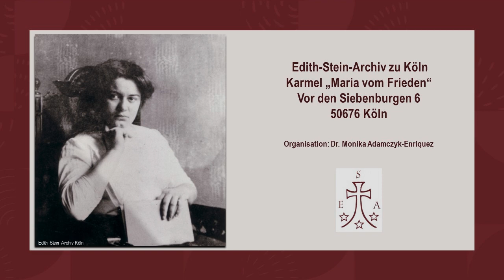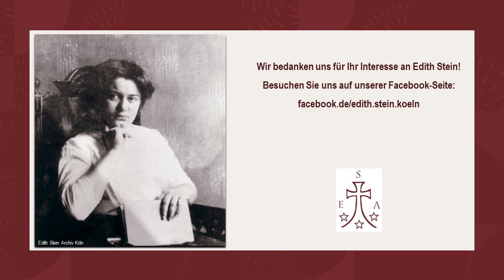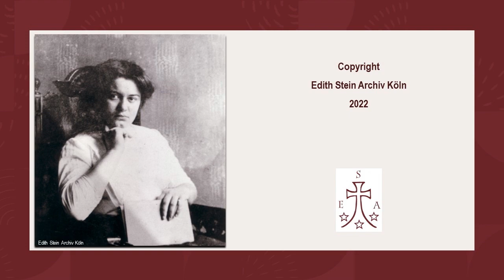H.B.Gerl-Falkovitz Vom Unglauben über das Denken zum Glauben. Edith Steins Weg in der Phänomenologie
Unter den wenigen Photographien Edith Steins fallen zwei Ge­sichter auf: die stolze, selbstbewußte, ungläubige Doktorin der Philosophie und die „Braut des Lammes" mit dem rätselhaft schmerzlichen und tief verinner­lichten Gesichtsausdruck auf dem Bild ihrer Ein­kleidung in den Kölner Karmel im April 1934. Dazwischen liegt ein Weg, den Edith Stein mit Denken, aber auch mit Leben, mit Glück, sogar mit „holocaustum“ gefüllt hat – einem Wort, das sie selbst bereits 1934 im Sinne eigener „Ganzhingabe" verwendet. In der Phänomenologie untersucht sie die Person in ihren vielfältigen jeweiligen Beziehungen zur Außenwelt. Dabei kommt es "notwendig" zu einem Einbezug von Ontologie in die Phänomenologie. Sein ist Selbststand (Substanz), aber ebenso Beziehung auf, nämlich Richtung auf, Wendung zu, Sich-Aussprechen auf/hin (Logos). Sein ist im tiefsten Sinn, Selbststand und Hingabe. Zudem steht endliches Dasein in der Fülle des Gewolltseins. Denn es hat sich nicht selbst gesetzt, sondern ist gesetzt worden. "Volo ut sis", übernimmt Edith Stein von Augustinus als Grund des eigenen Daseins. So wird Glaube gedanklich vorbereitet.

Das Edith-Stein-Archiv ist nicht verantwortlich für die Qualität der automatischen Übersetzung von YouTube der Aufnahmen. Diese Option wurde nur auf ausdrücklichen Wunsch unserer Followers aus anderen Ländern aktiviert.

Edith-Stein-Archiv is not responsible for the quality of the automatic translation of the recordings. This option was only activated at the express request of our followers from other countries.

Edith-Stein-Archiv no se hace responsable de la calidad de la traducción automática de las grabaciones. Esta opción sólo se activó a petición expresa de nuestros seguidores de otros países.